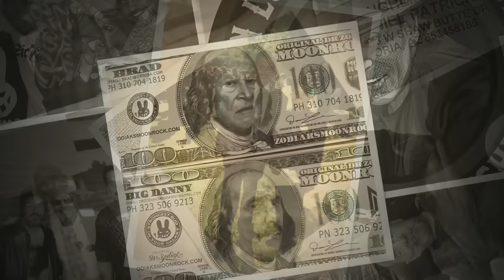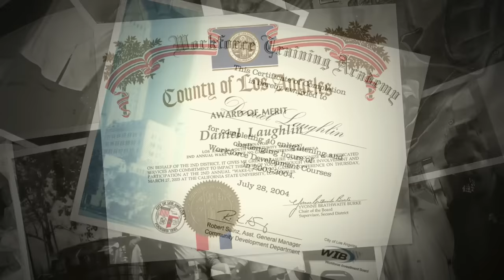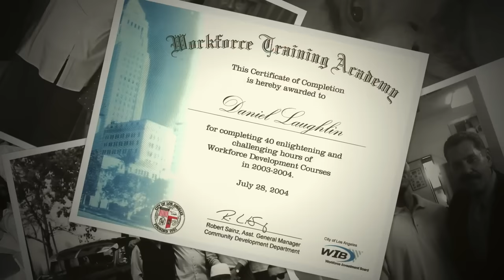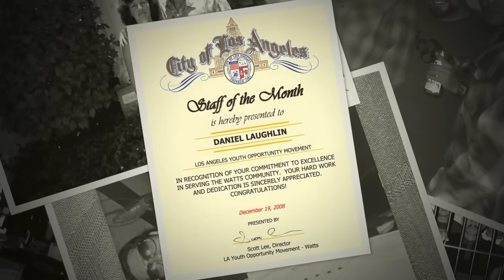Gangster of Love - Superior Soul Oldies & Doo Wops (100 songs) 50's 60's 70's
IN LOVING MEMORY OF BIG DANNY LAUGHLIN - HOURS OF 🎼 SUPERIOR SOUL, OLDIES, & DOOWOPS BY THE GANGSTER OF LOVE aka BIG DANNY R.I.P (FEB.28.1952 - MAY.06.2023)

The Gangster of Love aka Big Danny from Bassett California starting his record collection at an early age and began working at a record shop accumulating a lot of rare doo wop, soul, jazz, and oldie gems. Later on he created the Gangster Of Love Soul and Doo Wop CD compilation that was sold at Norwalk Records, Amoeba Records, and a lot of other Mom and Pop record shops throughout Southern California. Later he became part of the Psycho Soul Project with his son Dr. Zodiak of MoonRock and Big Duke of Psycho Realm. This triple disc Souldies compilation had over 60 rare soul cuts on it with each cd containing 20 songs of each members choosing. A Limited Edition Psycho Soul Vinyl was also created and now sells for over $200.  He also worked close with his longtime friend Joe Ontiveros from NiteOwl Records. Big Danny aka Gangster of Love passed away May 6, 2023 but his legacy will live forever through his music collections and many cd and vinyl projects. We will be releasing a Flash Drive with over 10 hours (200 songs) of his favorite underground cuts available soon online.

MEDIA CREATED BY VISUAL BLAST 💥